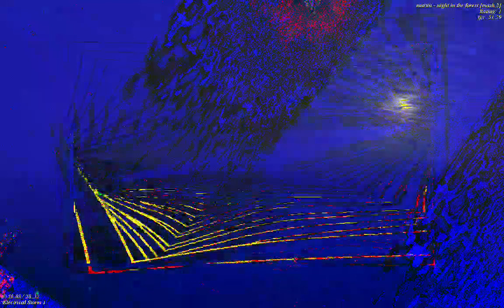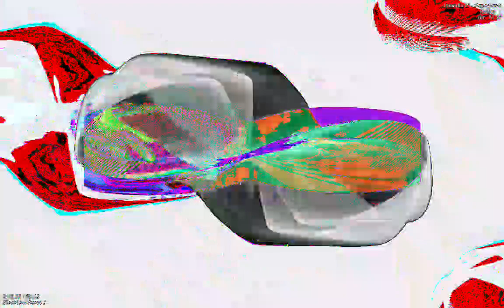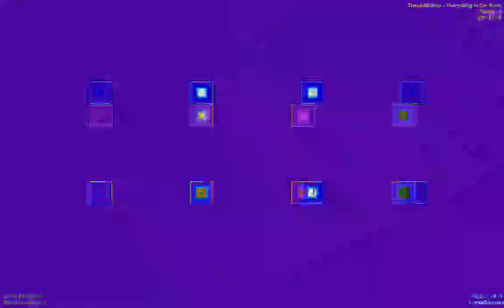[EPILEPSY WARNING] Movie 23 01 13 19h55m57s